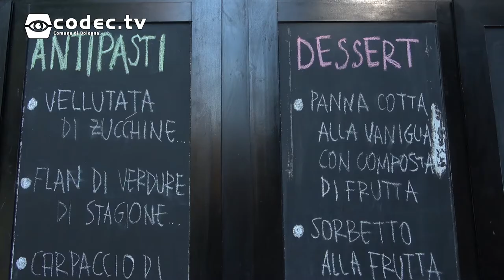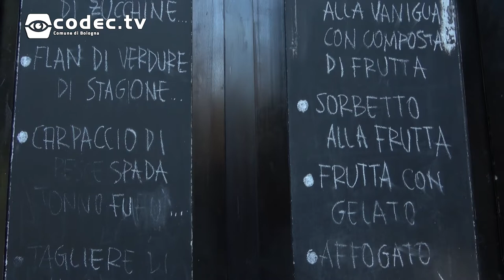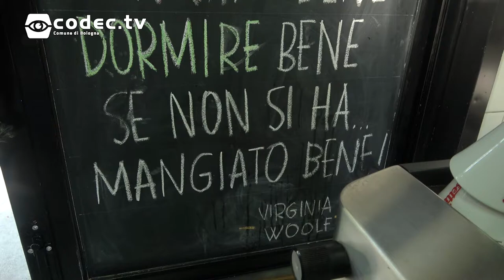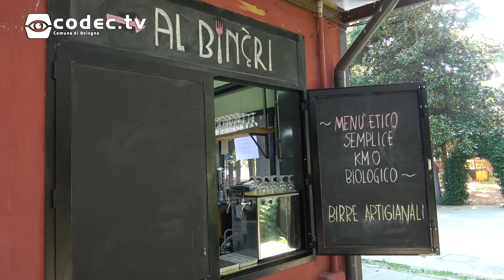Al Binèri || cucina etica e inclusione sociale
Abbiamo intervistato Valentina e Moubarak di Al Binèri, ristorante etico del Dopolavoro Ferroviario.